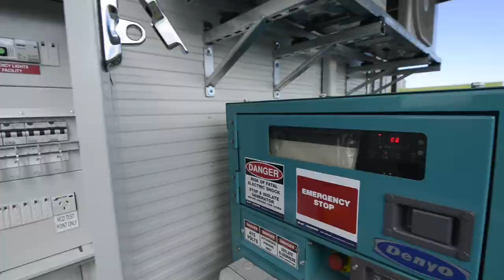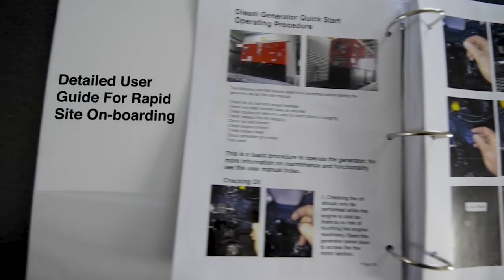The Mobile Crib Room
Continuosly Innovating,
The Mobile Crib Room by Multitrade Building Hire, a considered balance of comfort, rapid deployability and rock-solid quality, providing your next project with the means to deploy quickly and efficiently.
Tried and tested within the industry the Mobile Crib Room is proven to increase human resource capability and cost efficiency by “Going were the work goes”.
Multitrade Building Hire prides itself on quality engineering and industry specific knowledge with over 30 years suppling buildings and nurturing long term relationships in the gas, oil and mining sectors.
This industry insight is present throughout every element of design with a heavy-duty reinforced base trailer and high clearance for uneven terrain, built to meet and exceed even the toughest Mining Specification.
The Mobile Crib Room includes:
Diesel generator with an extended 230L fuel tank to run for extended periods without refilling
Full User Manual and Mine Site Onboarding Documentation
Emergency Eye Wash & Shower
Wash Trough
Custom Potable & waste water tanks
Kitchen Sink and draws
Pie Warmer
400L All Fridge
Microwave
Water Bubbler
Liquid waste level alarm
Boiling water outlet
2 x Toilet Units
2 x Split System Air Conditioning (With Redundancy)
1 x Spare Tyre
Wheel chocks
Levelling Jacks
Emergency Exit Lighting
External LED Lighting (all corners).
We understand the requirements of each project can be different, our team can swiftly customise engineering solutions that meet the nuances of your project.
The Mobile Crib Room also comes with a comprehensive user manual for direction, maintenance and compliance efficiency.
Reduce your projects costs and time inefficiencies today with a comfortable crib room for your team.